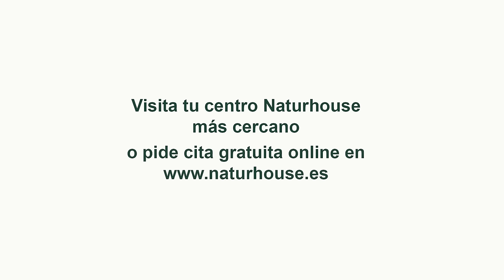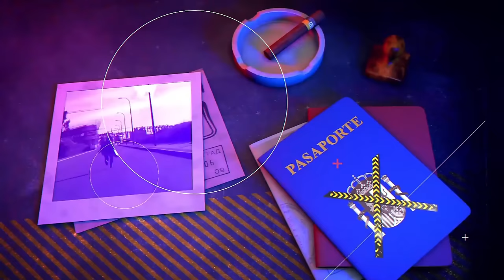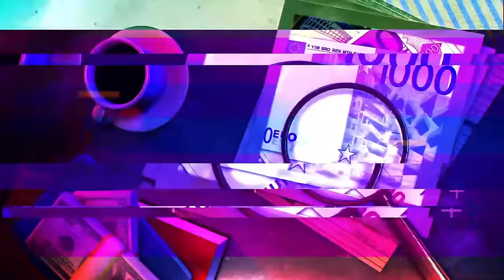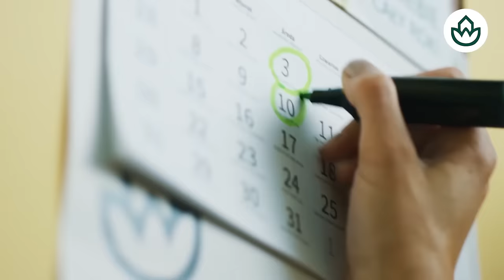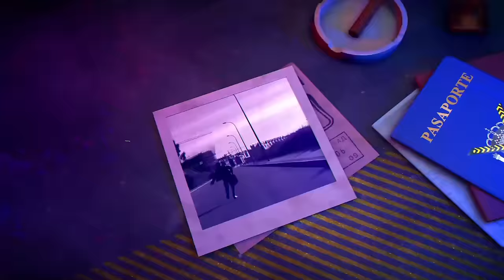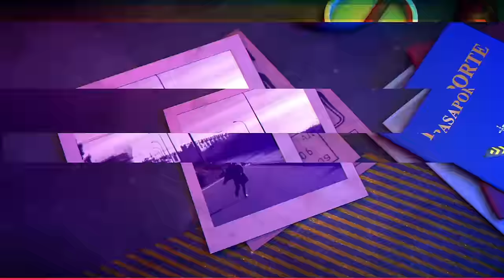! Peligro ! Y ahora riesgo epidemiológico en Valencia....